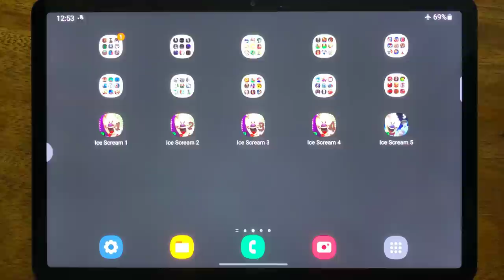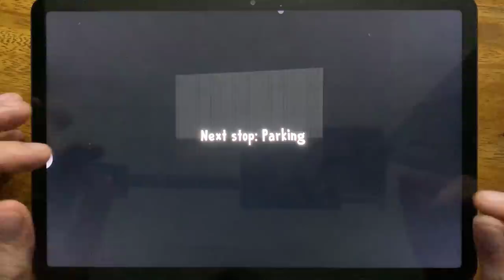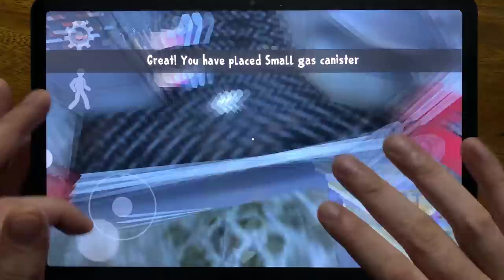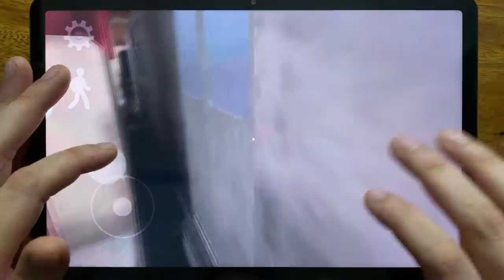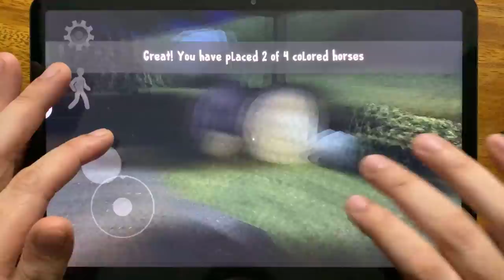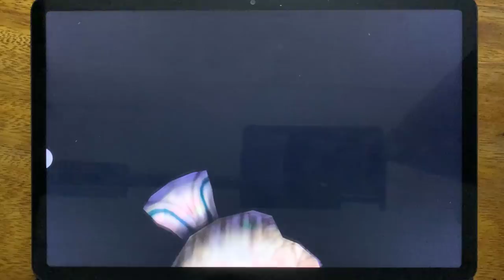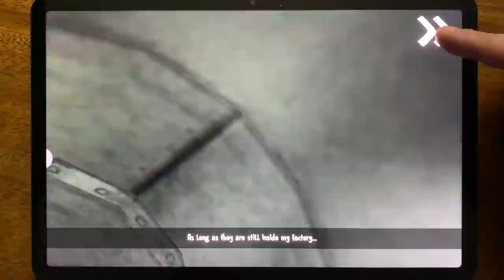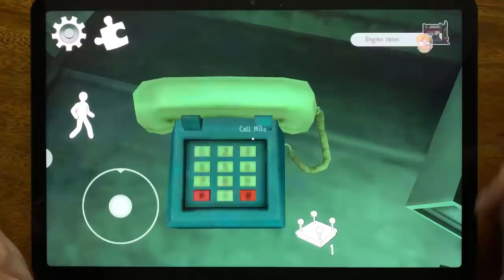Ice Scream 1🍦 Ice Scream 2🍦 Ice Scream 3🍦 Ice Scream 4🍦 Ice Scream 5🍦 Full Gameplay 💙💙💙